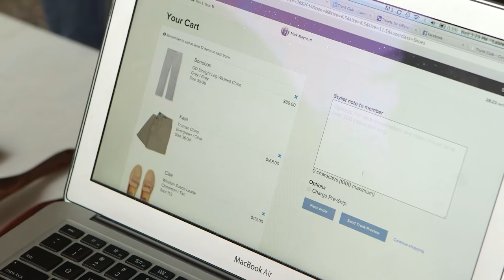This Is Lauren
Every Trunk Club member is matched with his very own personal stylist.